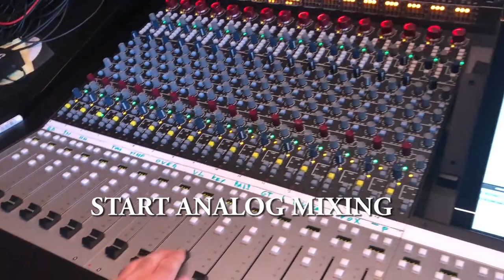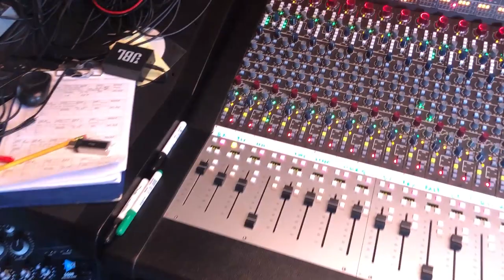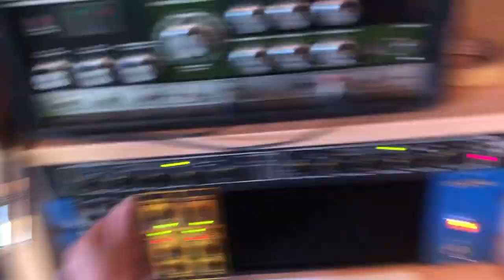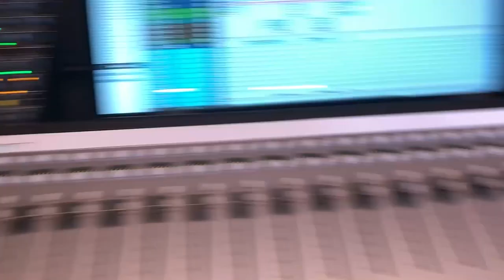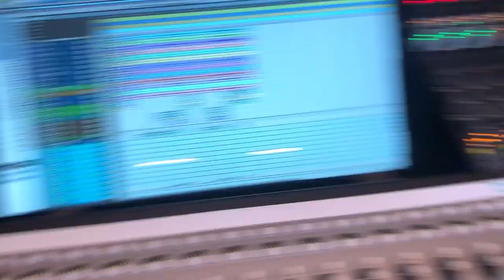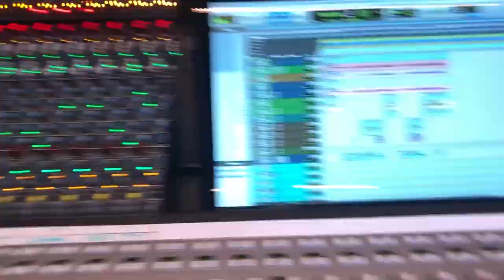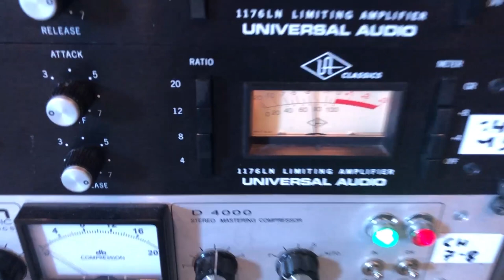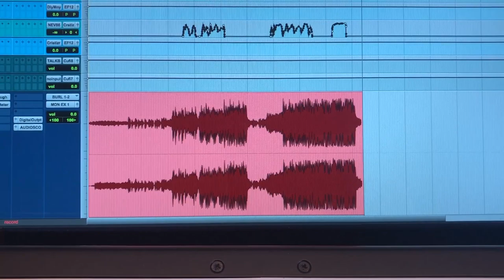Carlo Cantini Analog Mixing on Neve "The Western Den"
Carlo Cantini sound engineer mixing on Neve analog console and hardware
If you're interested in my gear list:

Song: "Like You Do"
Artist: The Western Den
With courtesy of Cambridge Music 2018.

Written by: The Western Den.